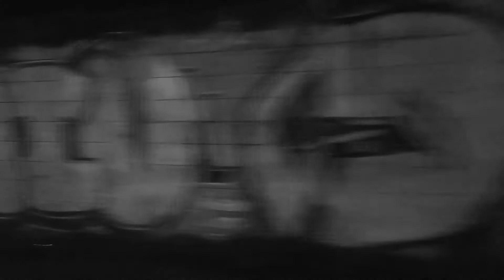Karmakox - Mentiras y Verdades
inspirado en los momentos que me ha dado la Música y la Ciudad .
un Track lleno de profundidades en la base ,atmosferas psicodélicas y una melodía clásica inspirada en la noche de la Ciudad de Pereira ( Colombia )

genero
BPM: 140